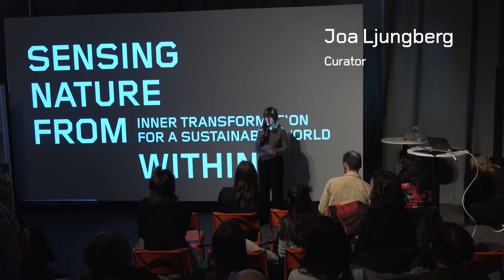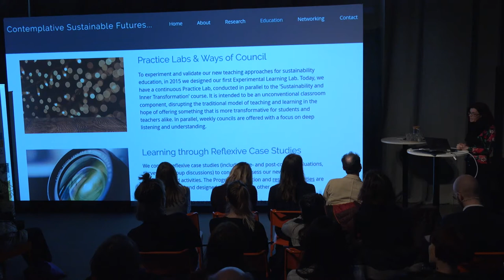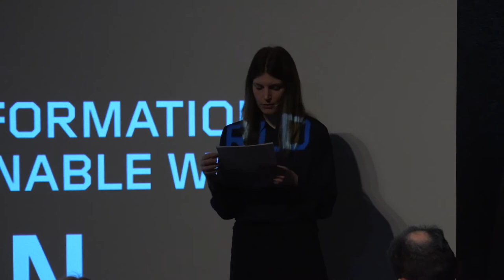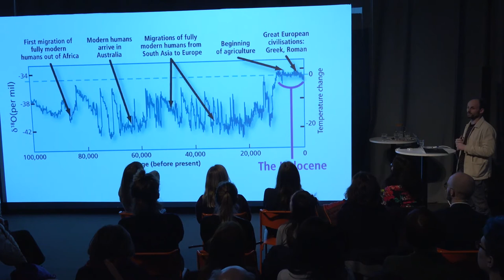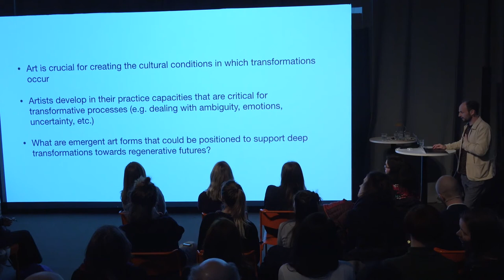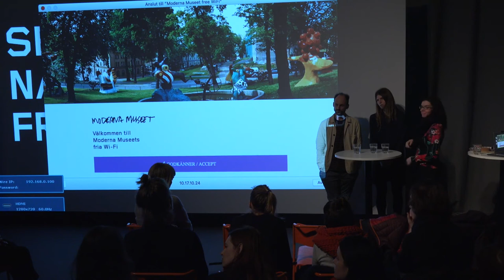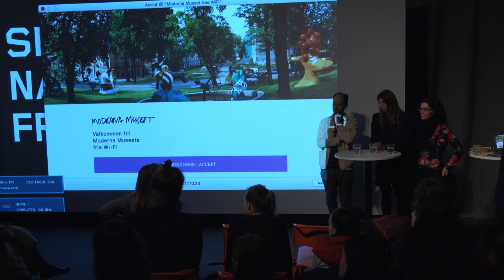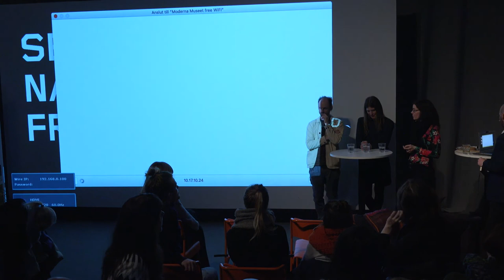Inner Transformation for a Sustainable World | Seminar in relation to Sensing Nature from Within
The project Sensing Nature from Within is part international art exhibition featuring 12 artists and artist groups, part extensive programme of lectures, talks, and performances.

This fourth and final seminar, which was held on March 6, 2020, focused on how we can move towards a more sustainable way of thinking and living. The growing realisation of man’s destructive impact on the living earth has generated a search for a new ethic.

Participants:

Helena Granström: Writer, poet and journalist.

Christine Wamsler: Professor of Sustainability Studies at Lund University.

Diego Galafassi. Artist and Sustainability Researcher at Lund University.

Moderator: Ludwig Bengtsson Sonesson. Project manager and communicator at Sustainability Forum at Lund University.

The programme has been developed in collaboration with the Agenda 2030 Graduate School at Lund University.